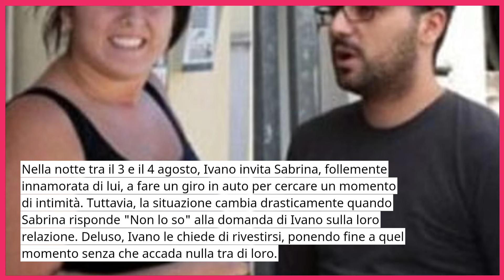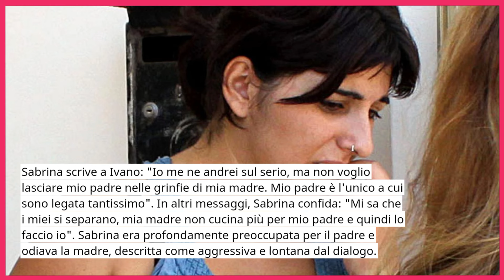🔴CASO SARAH SCAZZI: DOPO TANTI ANNI LA VERITA'. L'HANNO UCCISA PERCHE ERA PROMESS...